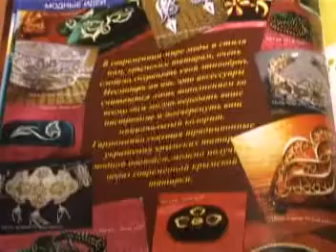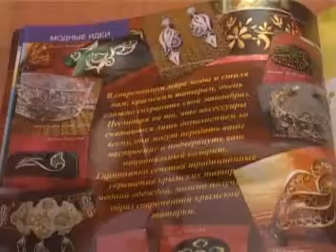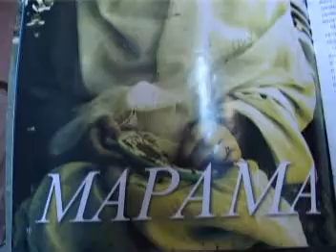Nesil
Крымский молодежный журнал "Nesil"